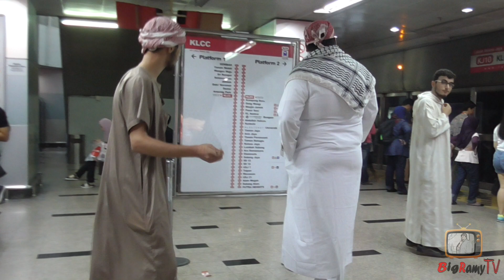Arabic dance (dabkeh) in the train